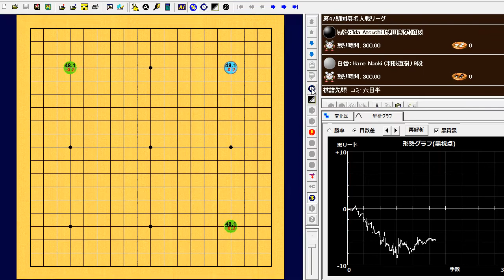第47期囲碁名人戦リーグ名古屋対決、羽根直樹九段が190手白番中押し勝ちで伊田篤史八段を破りました。2022-07-07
第47期囲碁名人戦リーグ
Ida Atsushi (伊田篤史) vs Hane Naoki (羽根直樹)
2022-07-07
190手　白番の中押し勝ち